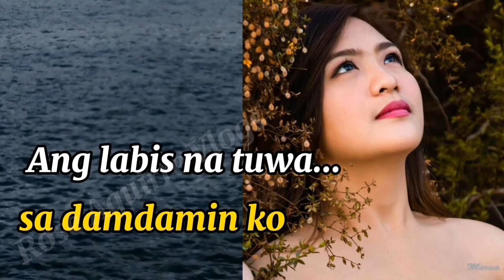PAG-IISANG DIBDIB ll NYT LUMENDA II COVER BY GHIE FRANCO VLOG II KARAOKE WITH LYRICS /ROSE AGUIRRE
PAG-USAPAN DIBDIB -  (Nyt Lumenda) - KARAOKE with Lyrics VERSION

Credit to : Nyt Lumenda
Song : PAG-IISANG DIBDIB LYRICS
Artist : Cernen & April
Location : Georgia & Matnog to Allen sea view
Cover & Recompose by : Ghie Gamboa Franco
Editor apps: KineMaster Il capcut